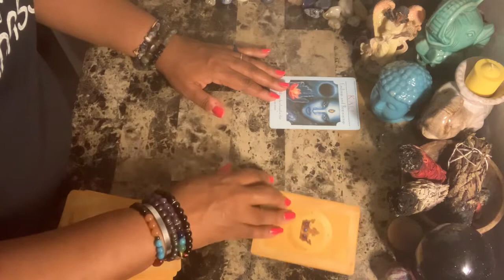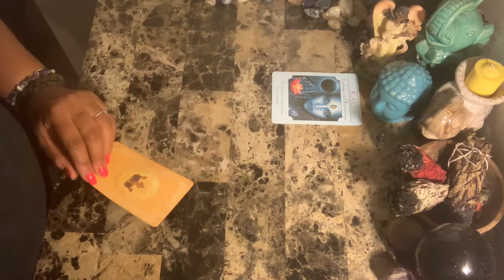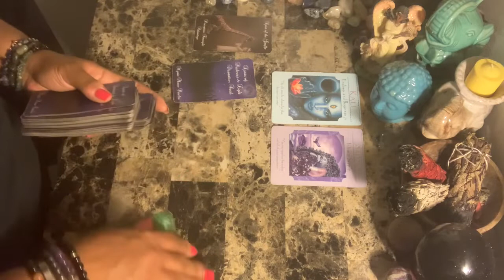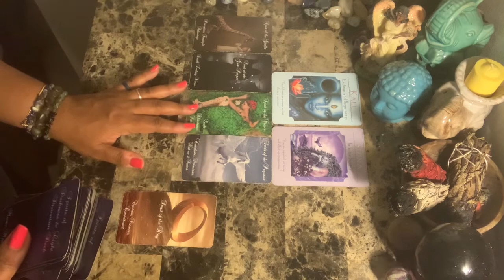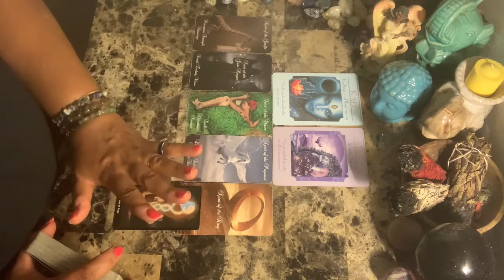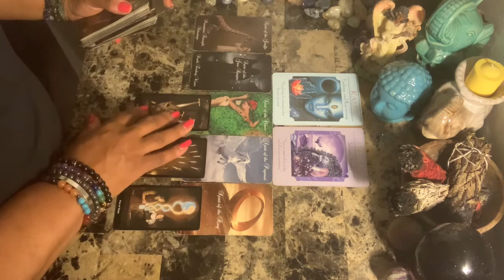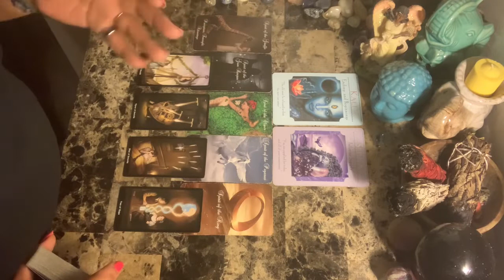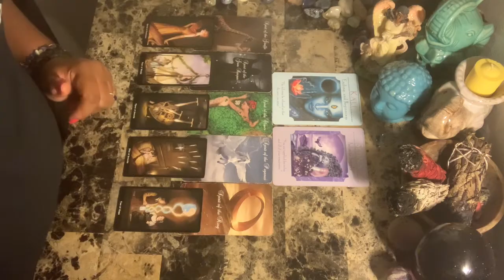Leo ♌️ Love ❤️ May 2-8 ~ New person may not look like a "commitment" to you at first....